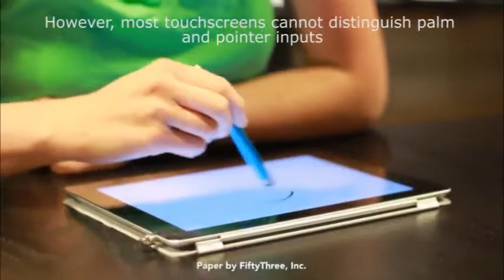Probabilistic Palm Rejection Using Spatiotemporal Touch Features and Iterative Classification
Authors:

Julia Schwarz, Robert Xiao, Jennifer Mankoff, Scott E Hudson, Chris Harrison

Abstract:

Tablet computers are often called upon to emulate classical pen-and-paper input. However, touchscreens typically lack the means to distinguish between legitimate stylus and finger touches and touches with the palm or other parts of the hand. This forces users to rest their palms elsewhere or hover above the screen, resulting in ergonomic and usability problems. We present a probabilistic touch filtering approach that uses the temporal evolution of touch contacts to reject palms. Our system improves upon previous approaches, reducing accidental palm inputs to 0.016 per pen stroke, while correctly passing 98% of stylus inputs.